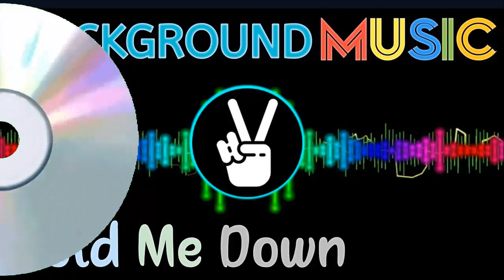hold me down background music no copyright